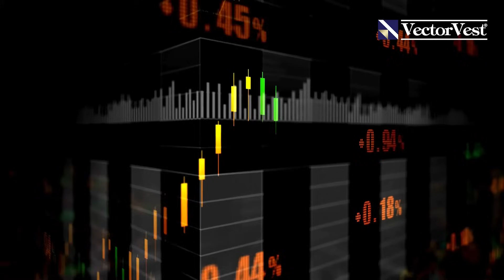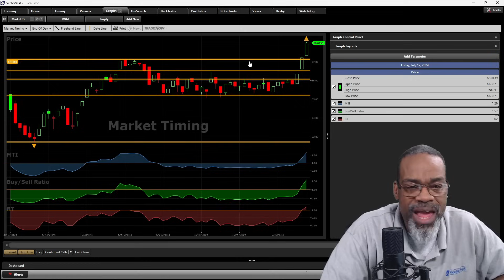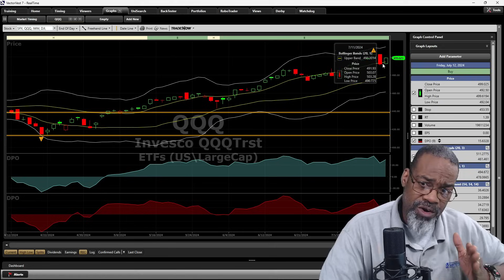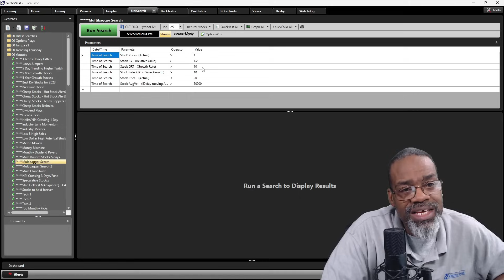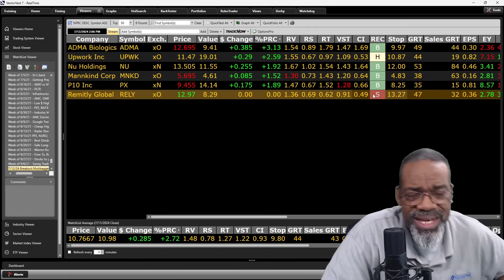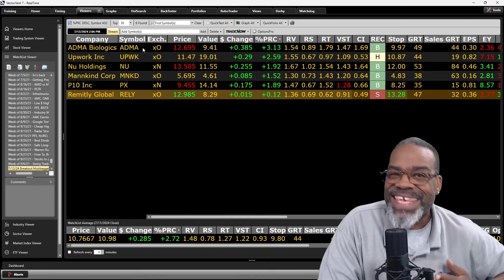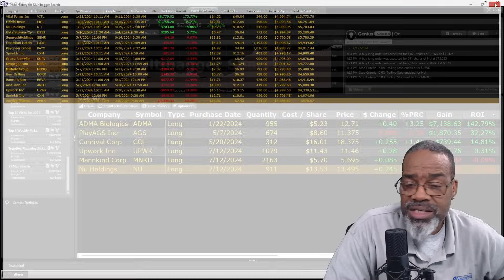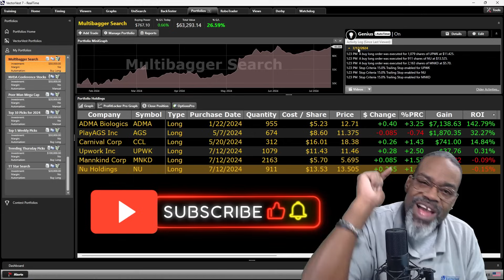Fresh New Multibagger Plays! | VectorVest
Multibagger stocks can make any investor a whole lot of money. There are a couple of issues though. How do I find them, what should I be looking for and how do I know when to buy them? On this channel, we have been tracking a list of multibagger picks since 1/22/24 and the portfolio is up over 26% with a couple of stocks up over 100%! In this video, we take this to the next level. How about trying to find multibagger stocks in the Russell 3000, which are the hottest Indicies right now? With the power of the Vector Vest system, we can make that happen!

Video Topics: vectorvest, stocks, stock market, financial education, stocks to buy, stocks to buy now, best stocks to buy now, best stocks to buy, top stocks to buy now, best stocks, what stocks to buy, swing trading strategies, finding stocks to trade, best stocks to buy 2024, stocks to buy 2024, best stocks to invest in 2024, stocks 2024, investing, best stocks for 2024, stock market 2024, stock moe, multibagger stocks, multibagger, multibagger stocks for 2024, top stocks, ten bagger